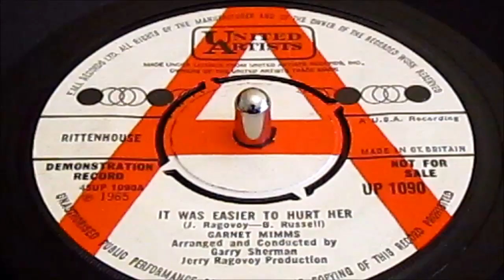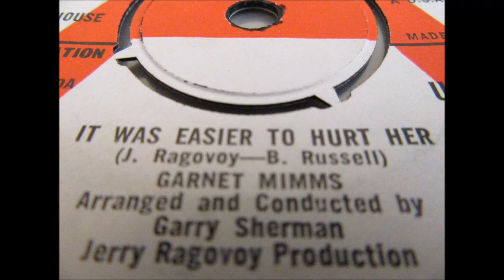Garnet Mimms - It Was Easier To Hurt Her - United Artists DEMO